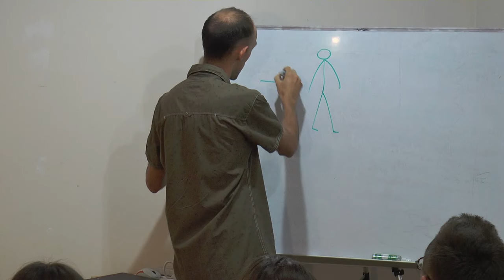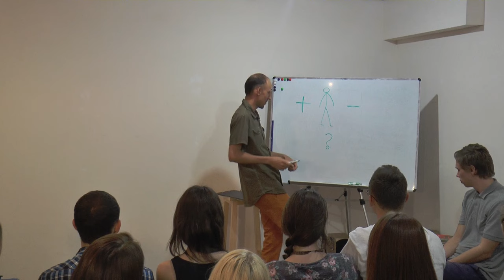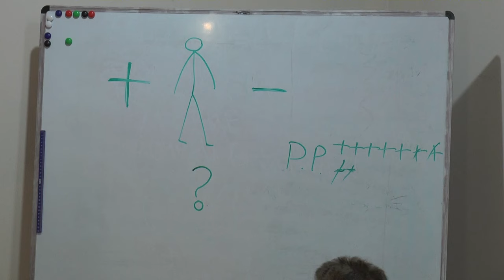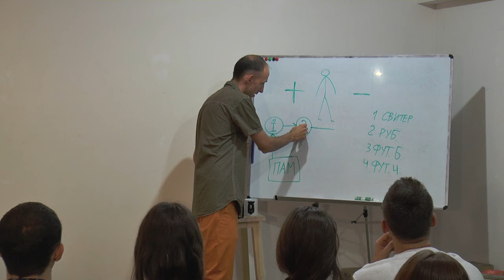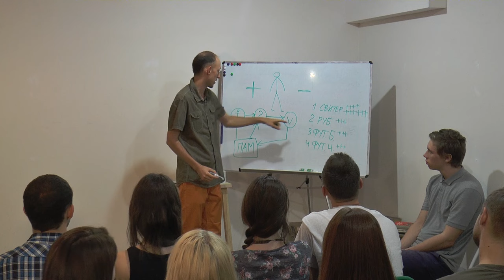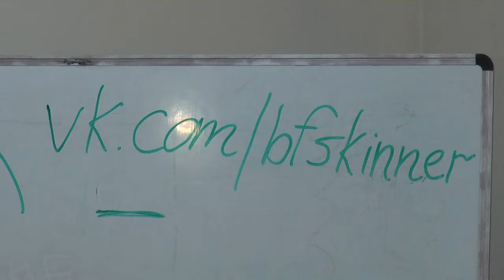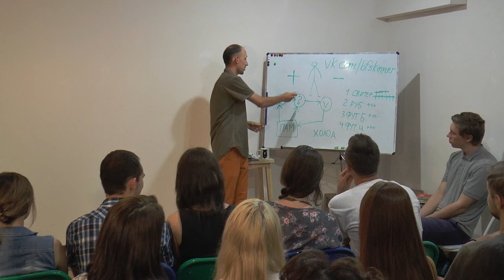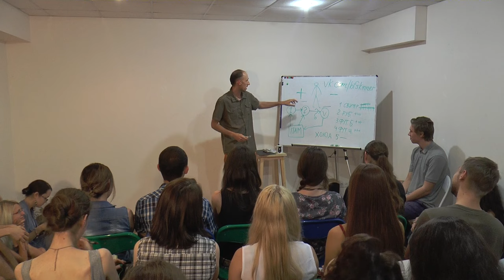15x4 - 15 минут о психологии поведения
"Как человек принимает решения, какие ошибки при этом может совершить и как их избежать - узнаете за 15 минут лекции о поведении." - Андрей Еременко

15х4 - это сообщество молодых ученых и фанатов науки.